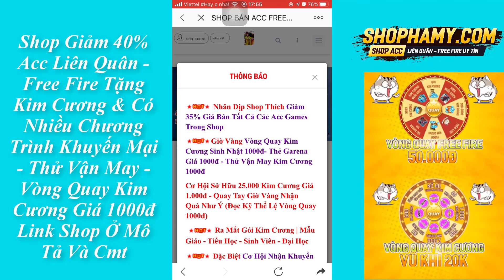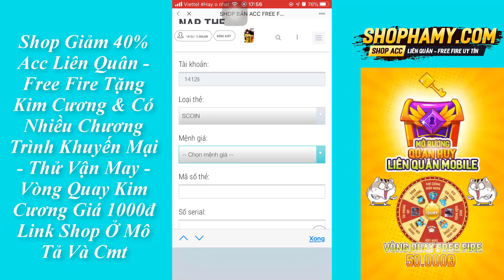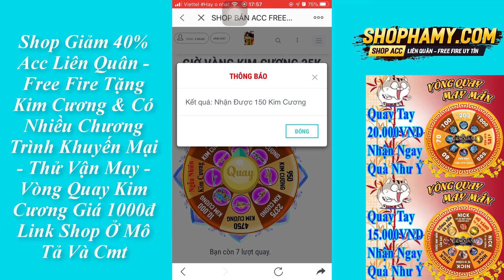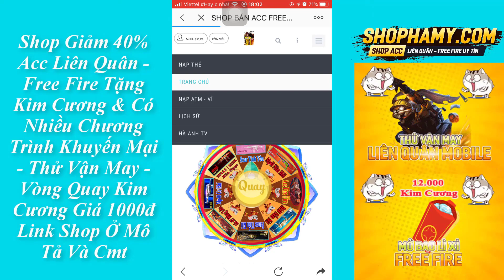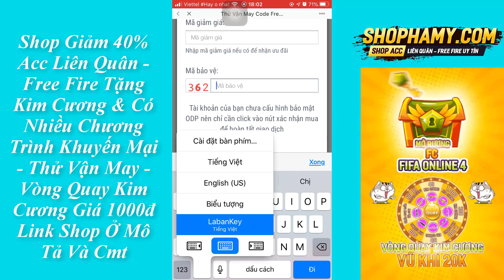Tặng Code Free Fire Mới Không Giới Hạn | Nhận Scar Thần Tình Yêu Vĩnh Viễn Hà Moon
➢ Chào Mừng Các Bạn Đến Với Kênh Hà Moon Nhé ❤️
                                    ➢ Shop Hà My

© Bản quyền thuộc về Hà Anh
© Copyright by Hà Anh Channel ☞ Do not Reup